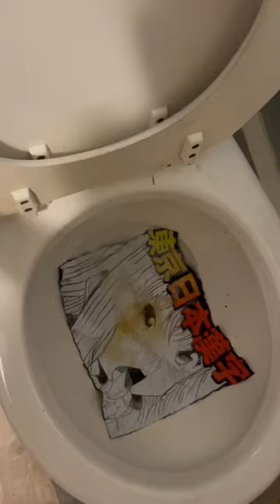Flushing yummy girl shirt 😏